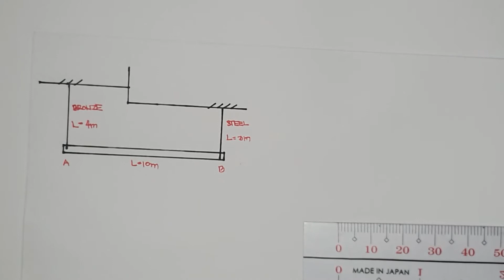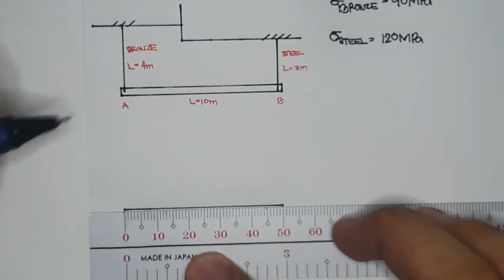Normal Stress Example 2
PROBLEM: A homogeneous 800 kg bar AB is supported at either end by a cable as shown in Fig. P-105. Calculate the smallest area of each cable if the stress is not to exceed 90 MPa in bronze and 120 MPa in steel.

Hello, Student here that just want to share what he learned in school.

Please do correct me if there are mistakes in the concept of the topic or in the computations of the solutions. Thank you.